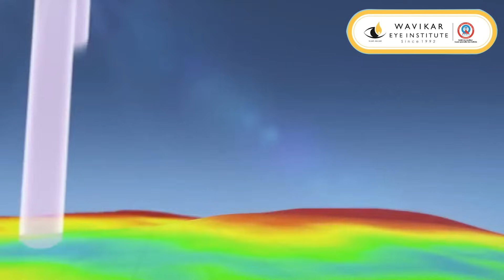Discover Wavelight Plus: India’s First Advanced LASIK Technology at Wavikar Eye Institute!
India’s First Advanced, Personalized and Precise LASIK Technology is Here!
Introducing Wavelight Plus—available for the first time in India at Wavikar Eye Institute! This advanced, precise, and personalized LASIK technology enhances our comprehensive Freedom from Glasses solutions. Dr. C. M. Wavikar and his expert team are committed to helping you achieve clear vision with precision tailored to your unique eyes.

Wavikar Eye Institute is a world-class, exclusive facility dedicated to the delivery of compassionate and holistic eye care to all our patients. With constant up-gradation of processes and equipment, we have always remained at the forefront, delivering the latest and the best eye care that the city of Thane has to offer.